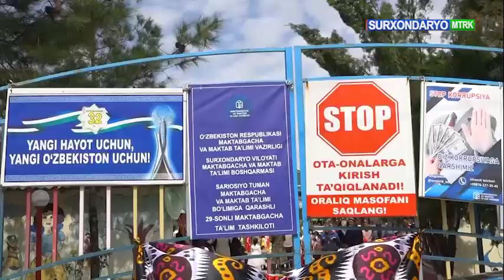Har yili yangilanish va yasharish faslida yurtimiz bo‘ylab "Qadriyatlar qadr topgan yurt" mavzusi